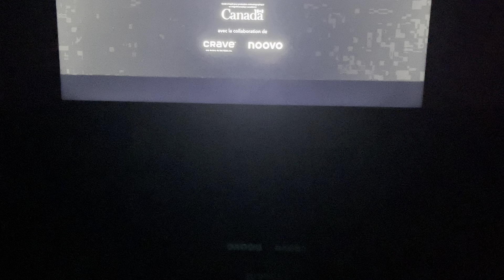Lucy Grizzli Sophie - Crave Intro